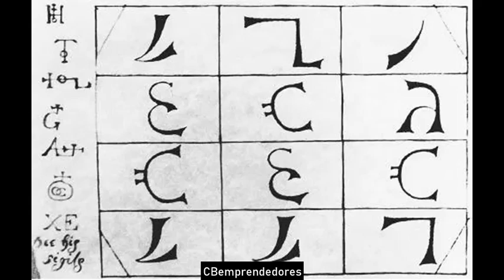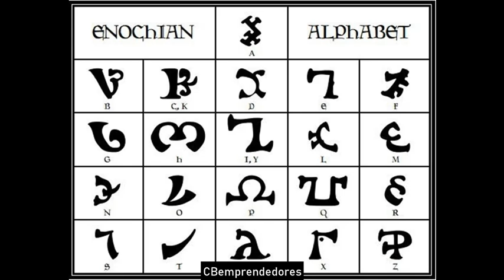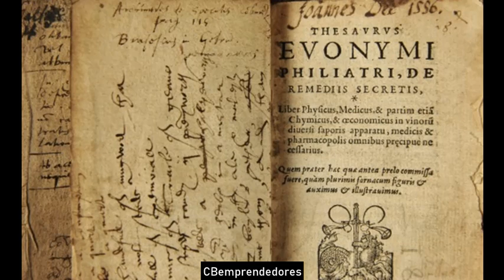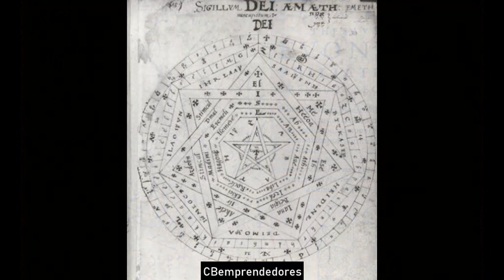☢️ La Zona cero: John Dee vidente y espía de Isabel I de Inglaterra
John Dee (Tower Ward, 13 de julio de 1527 – Mortlake, finales de 1608 o principios de 1609) fue un notorio matemático, astrólogo, ocultista, navegante, imperialista​ y consejero de la reina Isabel I de Inglaterra. Dedicó gran parte de su vida al estudio de la alquimia, la adivinación y la filosofía hermética.
Reconocido por su erudición, fue invitado a disertar sobre álgebra en la Universidad de París cuando aún no superaba la veintena. Dee promovió las matemáticas y se interesó por la astronomía y la navegación, habiendo adiestrado a muchos de aquellos que llevarían a cabo viajes de descubrimiento para Inglaterra.